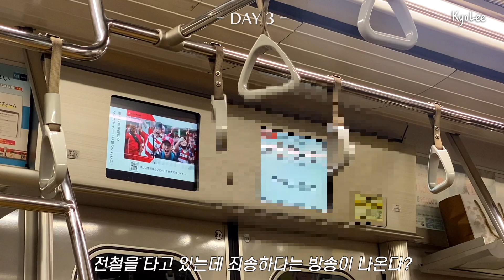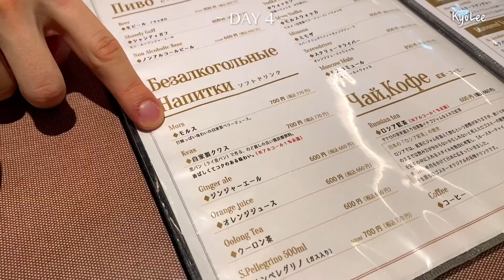일본일상브이로그 | 주말에도 출근했던 개발자의 일상, 회사에서 벤또 먹고, 시부야 마츠리도 보고, 고등어 정식과 히나베, 러시아 요리 먹은 일상 [EN][JP]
바빴던 9월, 일본 개발자의 일상.